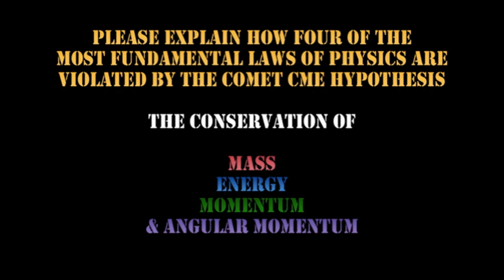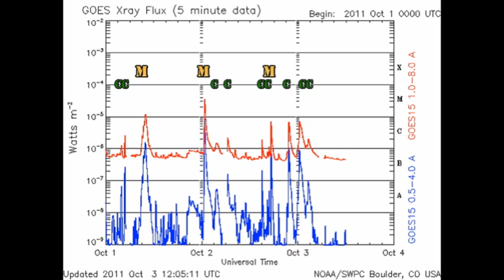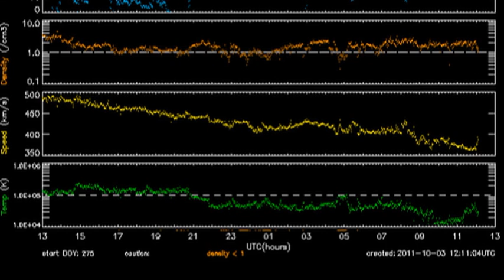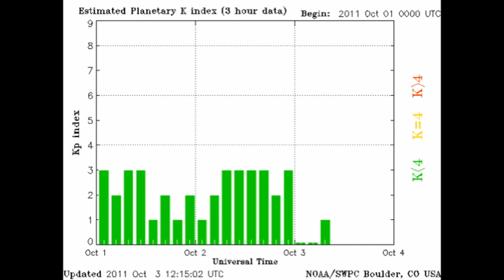THE SUN TODAY: 3 October 2011 - The Comet That Would Not Die!